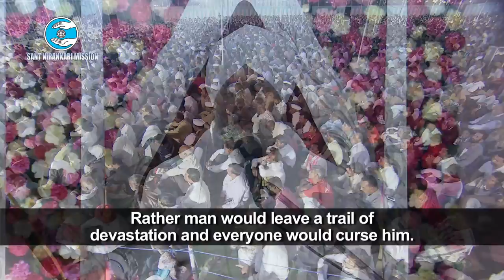Vichar | Nirankari Baba Hardev Singh Ji | Delhi | November 14, 2015 | 68 Samagam | Day 1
First Day Discourse by Nirankari Baba Hardev Singh Ji Maharaj during 68th Annual Nirankari Sant Samagam in Delhi November 14-16, 2015